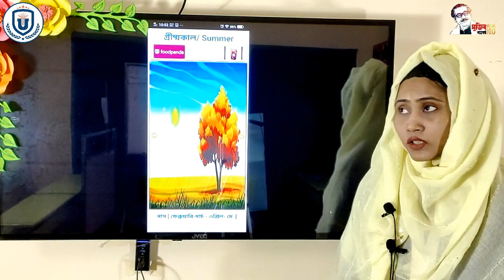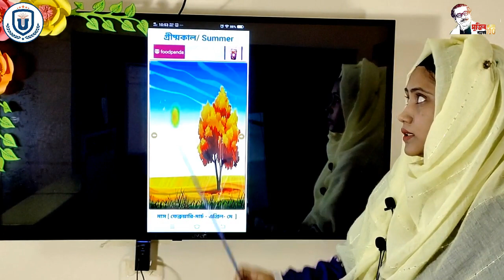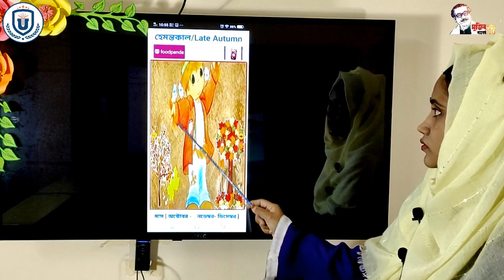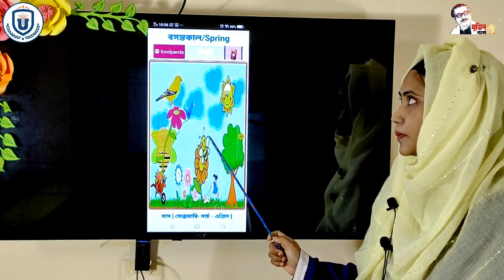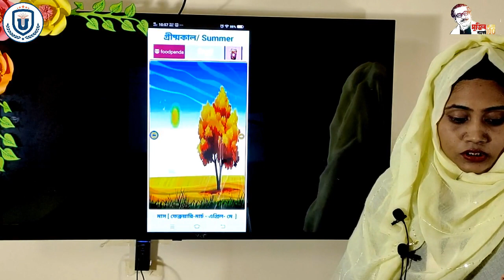United Standard School ** Class Nursery English ** 12-10-2020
** Class Nursery English  **

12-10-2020